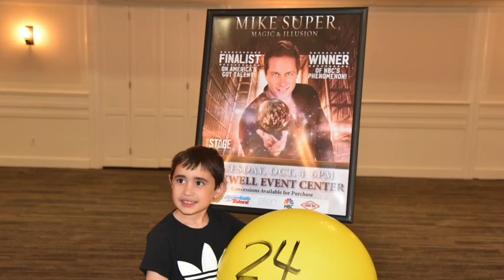Year In Review 2022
The 42d Force Support Squadron 2022 highlight video.